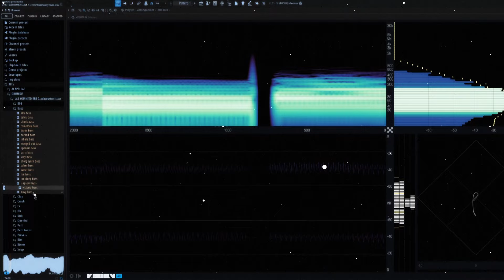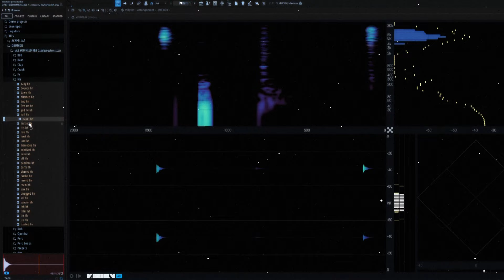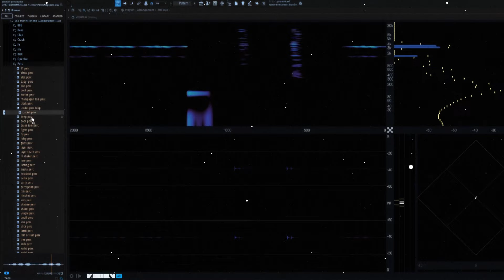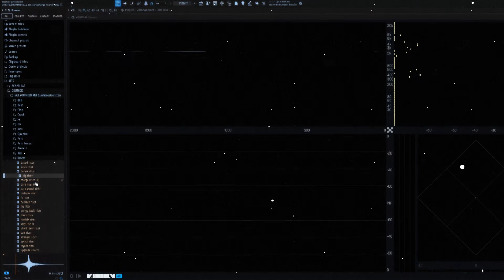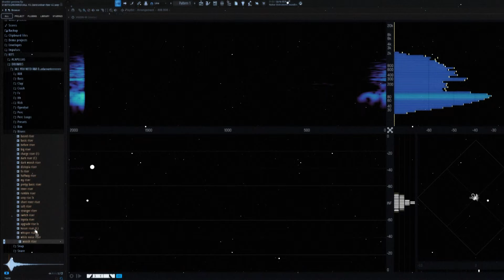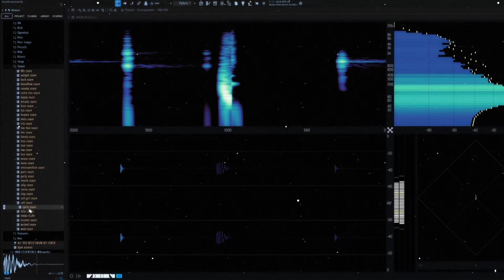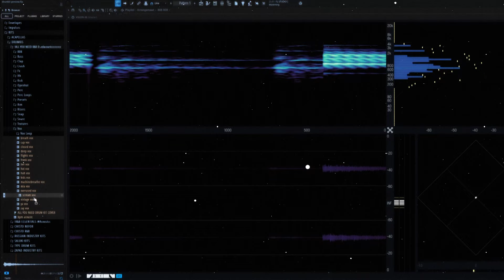RnB Drum Kit - "ALL YOU NEED" (PARTYNEXTDOOR, Bryson Tiller, Drake)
Sound that i use everytime for my beats.

In style of Bryson Tiller, Partynextdoor, Drake, 6lack, Summer Walker.

Include:
- 25 808's
- 19 Basses
- 20 Claps
- 11 Crahes
- 10 Fx's
- 33 Hh's
- 27 Kicks
- 31 Openhats
- 45 Percs
- 21 Perc Loops
- 3 Presets
- 9 Rims
- 25 Risers
- 22 Snaps
- 37 Snares
- 22 Textures
- 18 Voxes

378 Sounds in total.

rnb sample pack
r&b drum kit
free r&b drum kit
drumkit
rnb drum kit download
rnb drum kit free